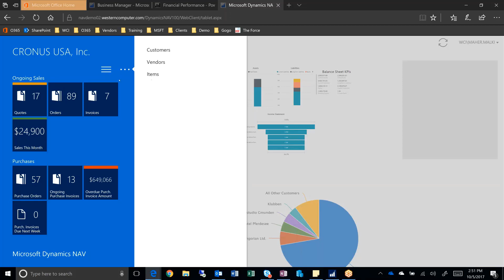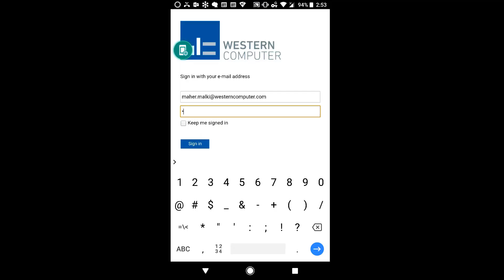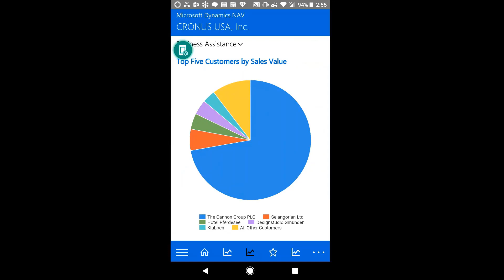Tablet, Web, & Phone Client | Dynamics NAV | Western Computer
Watch this short video to learn about the tablet, web, and phone clients in Dynamics NAV from the experts at Western Computer.